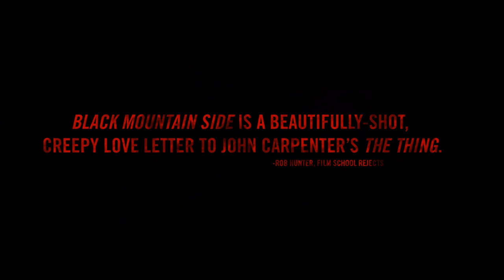Black Mountain Side Official Trailer 1 (2016) - Horror Movie HD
Black Mountain Side follows a group of archaeologists after they uncover a strange structure in Northern Canada, dating over ten thousand years before the present. The team finds themselves isolated when their communication systems fail and it is not long before they begin to feel the effects of the solitude.